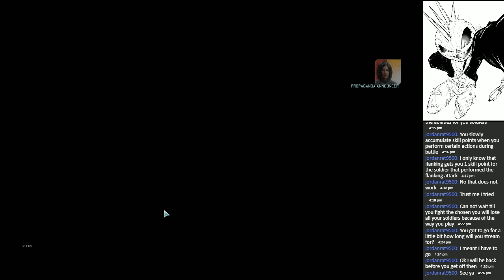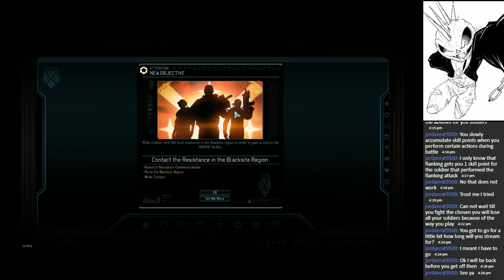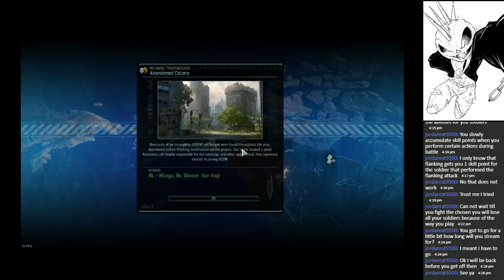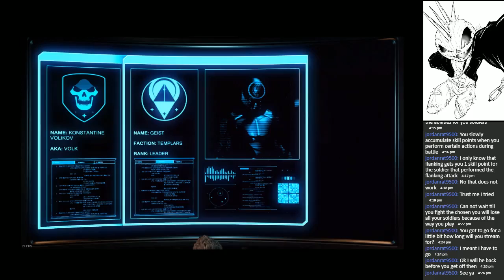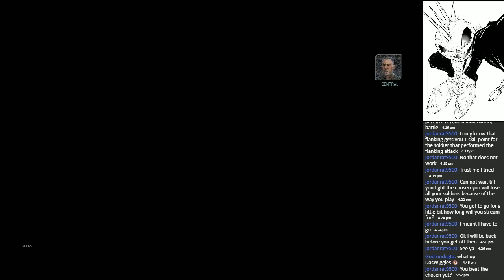Xcom 2 War of the Chosen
Das Wiggles takes on the chosen, a new weapon to battle the resistance. Excellent, a worthy challenge at last!

Angry Dragon on co-com